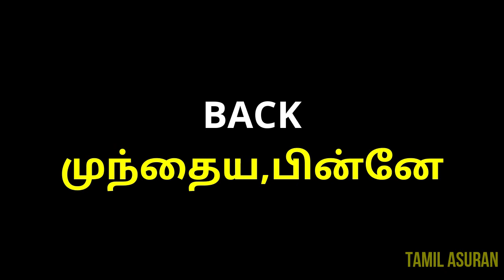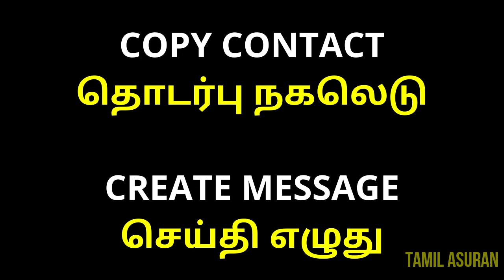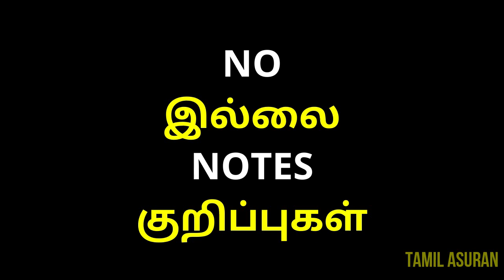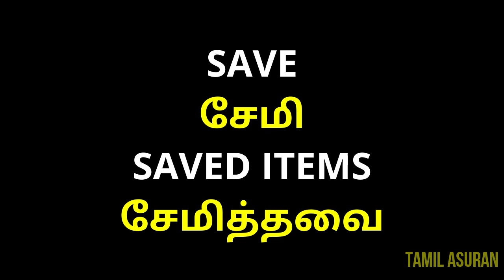Mobile CellPhones Words in English to Tamil Translation & Meaning | Tamil Glossary Education Videos